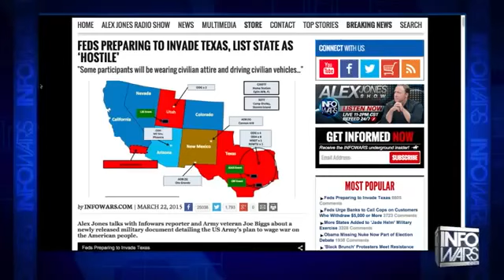North American Union Will Drive Us To Civil War